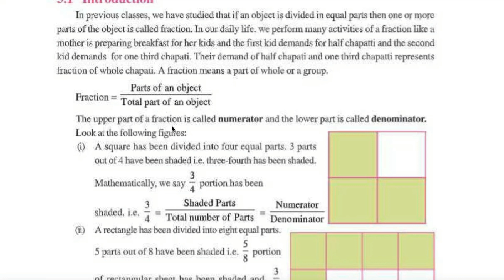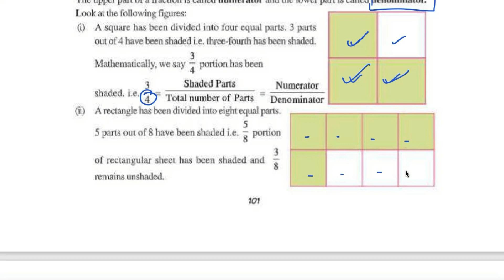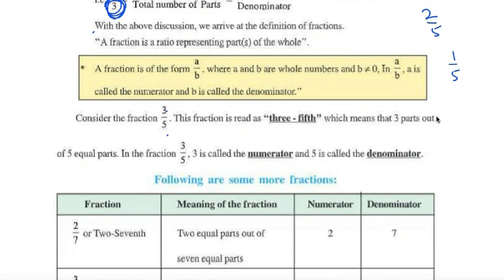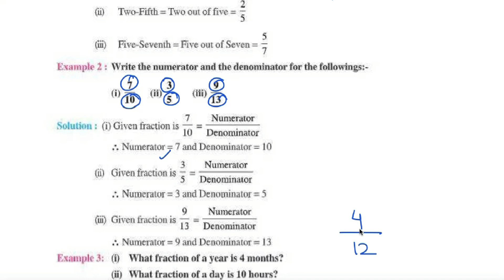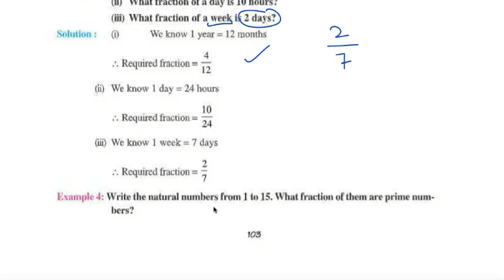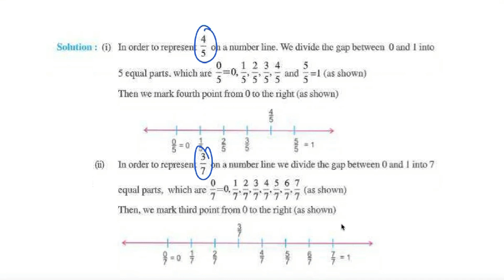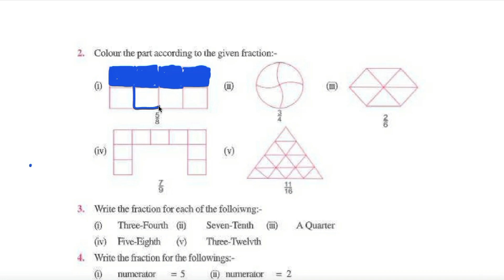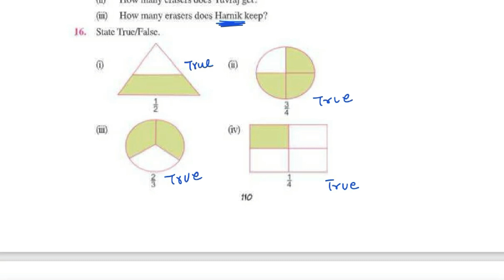Class 6th | Maths |Chapter 5 | Fractions I Exercise 5.1 | new book